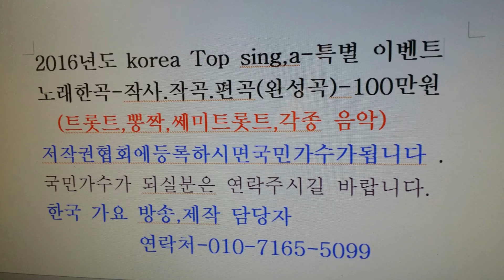갑부 사랑은 계절 다라 한국 가요 방송 제881회 가요 이벤트쑈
갑부 사랑은 계절 다라  한국 가요 방송 제881회 가요 이벤트쑈한국 가요 방송 가요 대행진